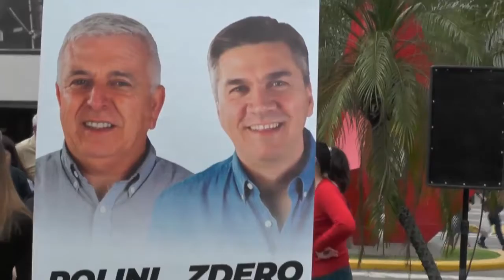Horacio Rodríguez Larreta visitó Chaco en apoyo a los candidatos de Juntos por el Cambio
El jefe de Gobierno de la Ciudad de Buenos Aires, Horacio Rodríguez Larreta, estuvo hoy en la ciudad de Resistencia acompañando a los candidatos a diputados nacionales, Juan Carlos Polini y Marilú Quiroz, y a diputado provincial, Leandro Zdero, quienes competirán en las elecciones legislativas del 14 de noviembre representando a Juntos por el Cambio.